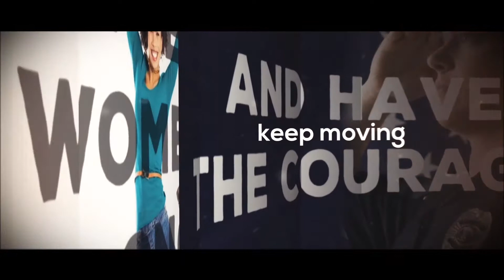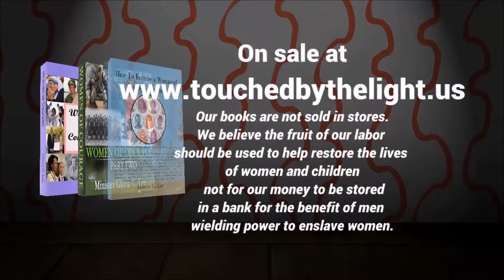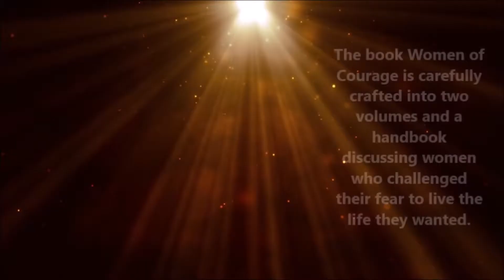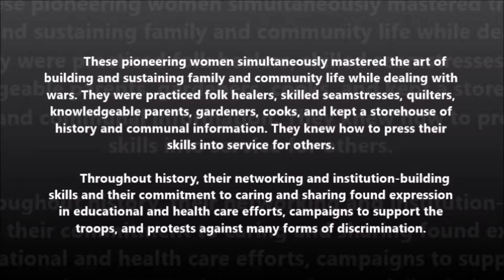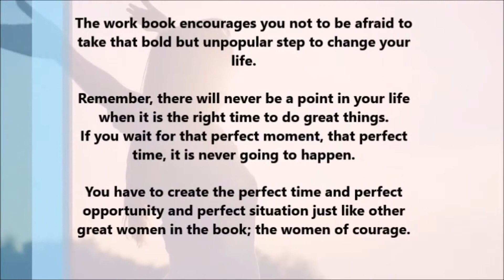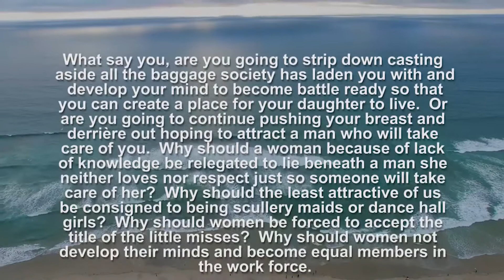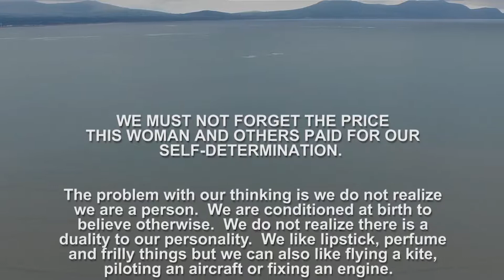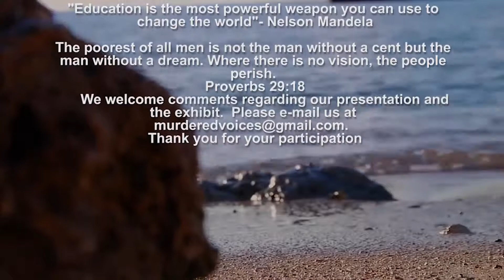TBL Presents Women of Courage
Become the person you have always dreamed of being. Stand up and shake off the preconceived notions of what a woman should be. Seek knowledge and become self-aware. and read excerpts of the books Women of Courage.